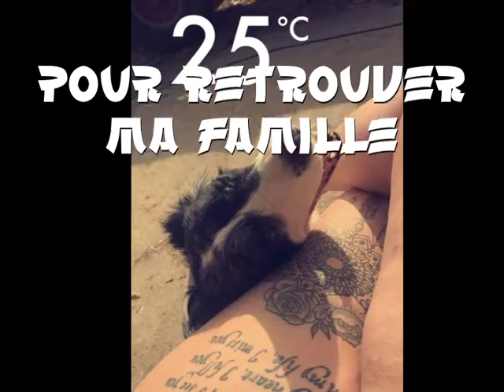I.R.A Investigations Recherches AnimauxHOLLY WOOD DISPARUE LE 22/03/2020 A BIACHE ST VAAST 62118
Recherches d'animaux perdus ou volés